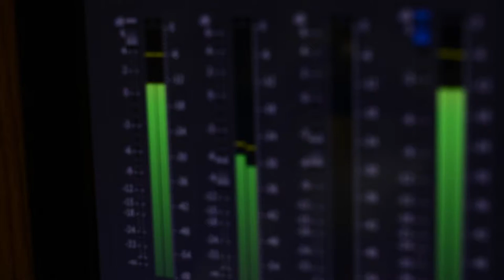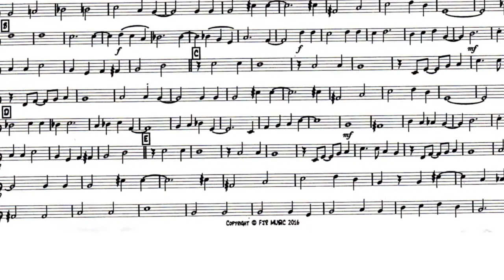A Conversation With Me! Mike Jacobs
Here's a conversation with me, Michael Jacobs, Jr. by...ME! I ask the questions and I answer the questions (I also shoot, edit, write and produce the entire video all by myself!).  Find out a little bit about who I am and what it is that I do!